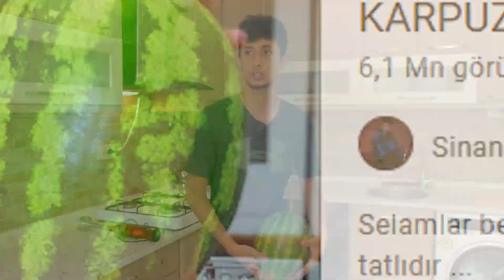KARIŞIK MEYVELİ KARPUZ ÇEŞMESİ YAPTIM ! 🍉🥥🍊🍏🍑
Selamlar ben Sinan, bu videoda daha karışık meyveli (atom) karpuz çeşmesi yaptık. Çok eğlenceli ve lezzetli bir video oldu. Sizlerde bu sıcak yaz aylarında evinizde karpuz çeşmesi yapıp deneyebilirsiniz. İyi seyirler. :)

►Kesinlikle izlemeniz gereken serilerim!

Selamlar ben Sinan! Youtube kanalımı açtığım ilk günden bu yana büyük bir aile edindim. Kanalımda oyun, eğlence, challenge, çin kutu açılımları, ürün tanıtımları, abimle komik anlar ve kendi hayatımı anlatan vloglar paylaşıyorum. Videolarımı montajlarken, küçük resimlerini hazırlarken çok eğleniyorum ve birçok komik anlar yaşıyorum. Her hafta birbirinden farklı yeni videolar yayınlıyorum.

● Lütfen ;